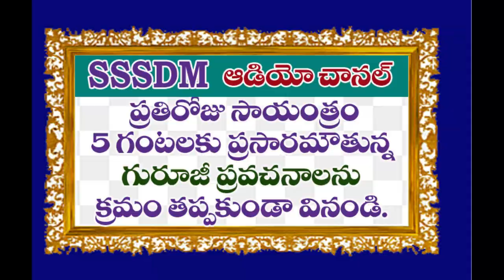అద్వైత గురువే కీలకం||Sri Bhikshamaiah Guruji GURUSANDESAM part 355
SSDM Channel || Sri Bhikshamaiah Guruji"అద్వైత గురువే కీలకం " || Sri Sathya Sai Dhyanamandali